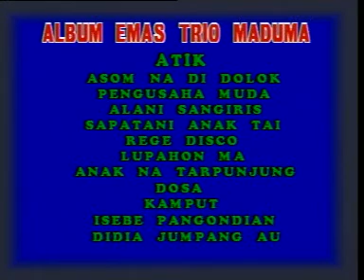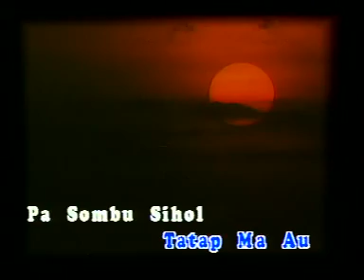ATIK - aa_thiuzzforever -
- aa_thiuzzforever -